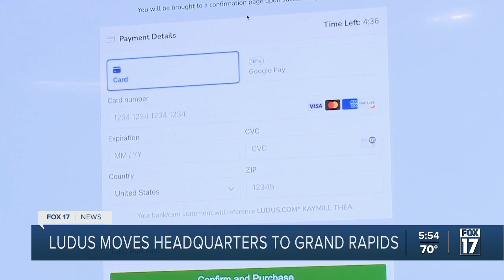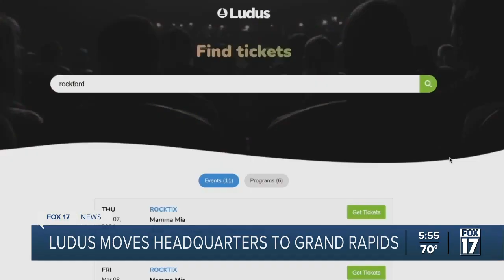Tech Company moving HQ to Grand Rapids, bringing new jobs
One of the fastest growing private companies in the nation decided to move its headquarters to Grand Rapids — beating out many other major cities, including Austin, TX, and Chicago, IL.  The move is, in part, thanks to The Right Place and a state grant.